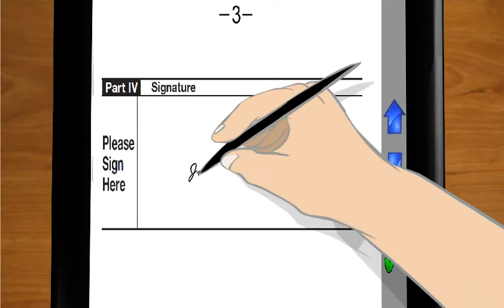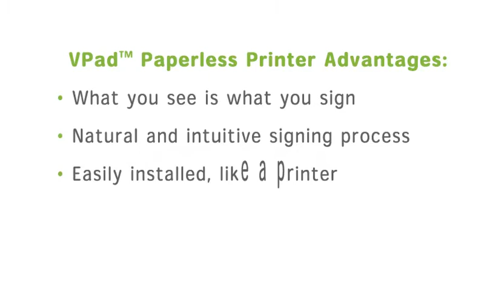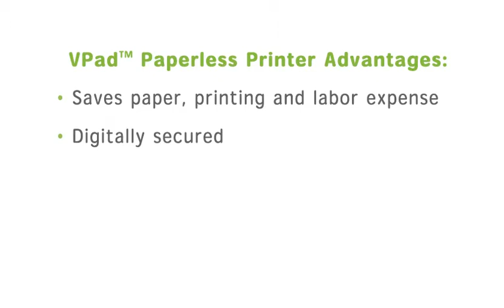VP sign MVR Industrial Animations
MVR Company:

- Creating animations for the medical and industrial business firms.
-Great expertise with producing promotional videos for any business industry.
-We have great experience with delivering high quality product,fitted to your needs!